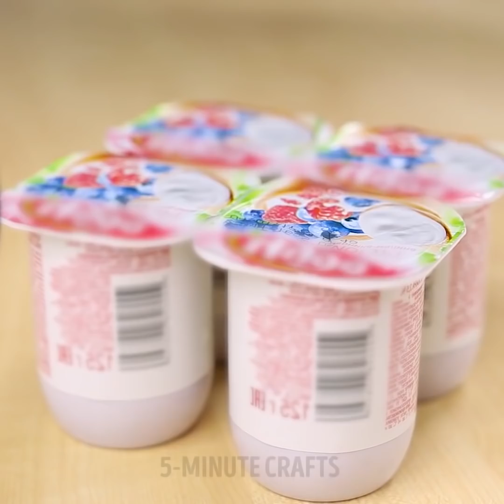23 SZALONYCH KUCHENNYCH TRICKÓW, KTÓRE POKOCHASZ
ŁATWE I PROSTE PRZEPISY DLA POCZĄTKUJĄCYCH

Dzięki naszym przepisom możesz zrobić pyszny obiad nawet w trakcie bardzo zapracowanego dnia.  Każdy członek rodziny zachwyci się twoimi daniami!
Obejrzyj nasze wideo by odkryć idealne rozwiązania dla problemów które sprawiały trudności w czasie gotowania. Sprawdź jak najszybciej obrać i pokroić warzywa i woce i jak przygotować je poprawnie do gotowania.
Potrzebny ci szybki deser? Nie ma problemu! Zmieszaj masło, kakao, cukier, mąkę i jajka w kubku i wstaw do mikrofali na 2 min.  Innym pomysłem na szybki deser są lody jogurtowe! Jedyne co ci potrzeba to patyczek do lodów.
Obejrzyj nasze wideo by zobaczyć przepis na idealną kawę z mlekiem!
Sprawdź jak idealnie odmierzyć porcję przy pomocy pustej butelki po coli i jak pokroić bardzo wiele jajek w zaledwie dwie minuty.
Jakie lubisz zrobić jajka? Jajecznicę? W mundurkach? Gotowane?  Sprawdź nasz przepis na jajka idealne! Naucz się najłatwiejszego przepisu na jajka w mundurkach z mikrofali.  Wypełnij kubek do połowy gorącą wodą, dodaj octu i soli.  Wbij do kubka jajko i wstaw do mikrofalówki na 1 minutę.  I już!
Nasze kuchenne rady nauczą cię jak:
- szybko obrać czosnek
- użyć słomki do dekorowania dania z jajek
- próbowałaś kiedyś sprawić, by resztki warzyw odrosły na nowo? Pokażemy ci najprostszy sposób na mały ogródek w domu.
- dowiedz się jak zrobić lody w 1 minutę i lemoniadę z kostek lodu.
- wrzuć mrożone winogrona do kieliszka szampana.  Będziesz się rozkoszować letnimi drinkami w czasie najgorętszych dni!
- potnij ciasto wykałaczkami i nitką dentystyczną
Te niesamowite kuchenne tricki zaoszczędzą pieniądze i czas.
Spróbuj tych życiowych hacków i podziel się wrażeniami w komentarzach!

TIMESTAMPS:
00:06 Ciasto w kubku
02:30 Jajko w mundurku
03:11 Domowe wino
05:38 Lody w 1 minutę
06:49 Hack z nitką dentystyczną
Zabawa DIY-projekty, rzemiosła, doświadczyć radości robi to sam!
5-Minute Crafts OFICJALNY KANAŁ.